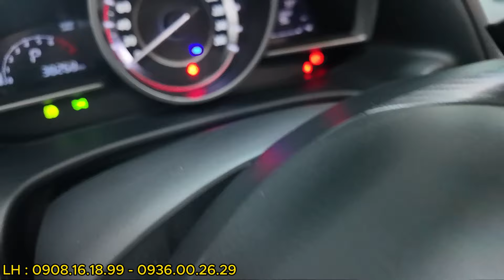Mazda 3 , SX.2015 xe chạy chỉ 38.000km cực ít , 1 chủ mua mới từ đầu , chất xe đẹp chủ chạy giữ kỹ